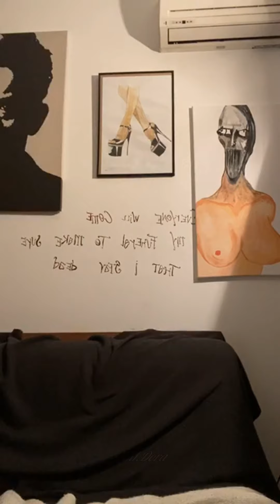Michele Morrone live 9/6/20